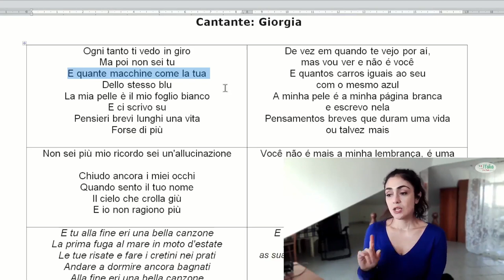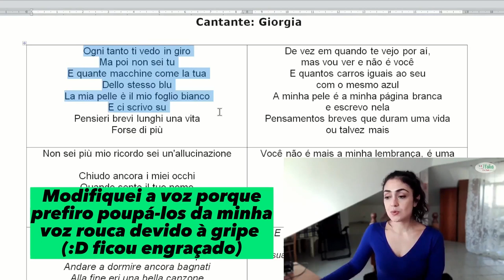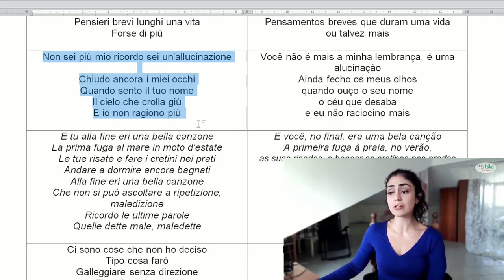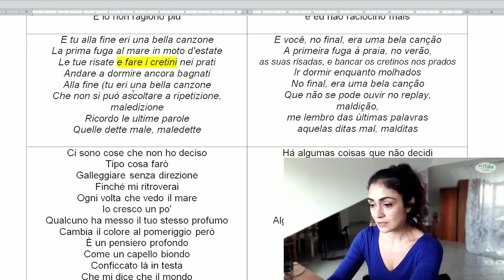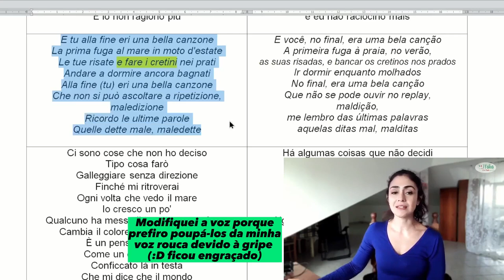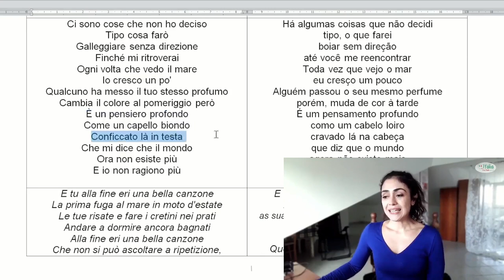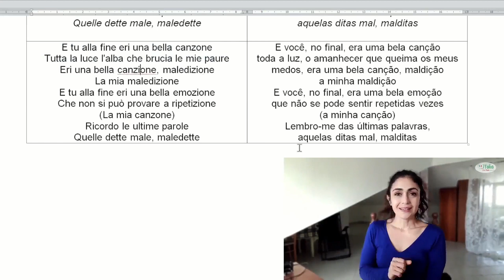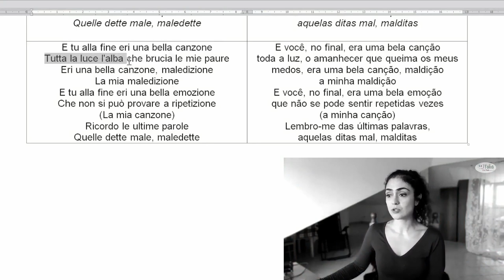Aprenda italiano do dia a dia através da música "Parole dette male", da cantora Giorgia